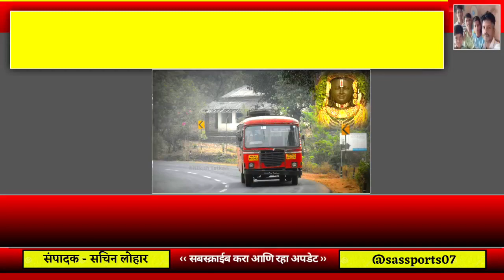अयोध्येला महाराष्ट्रातून धावली पहिली लाल परी ..🙏 Jai Shree Ram 🙏